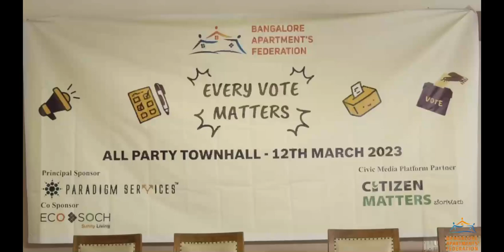BAF - Every Vote Matters - All Party Town Hall - 2023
BAF - Every Vote Matters Campaign - All Party Townhall

Held On : 12th March, 2023
Location : Wadiyar Hall, Century Club

Panelists:
1. Mr. Prithvi Reddy - Aam Aadmi Party
2. Dr. Ashwath Narayan.C.N - Bhartiya Janata Party
3. Mr. Ramalinga Reddy - Indian National Congress
4. Mr. Tanveer Ahmed - Janata Dal (Secular)

Moderators:
1. Ms. Meera.K - Chief Editor, Citizen Matters
2. Mr. Vikram Rai - General Secretary, BAF